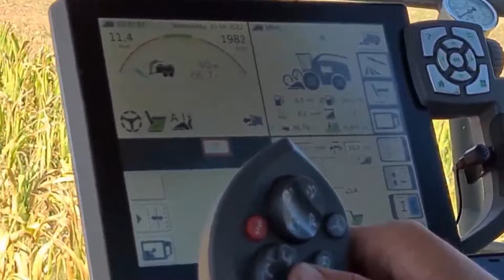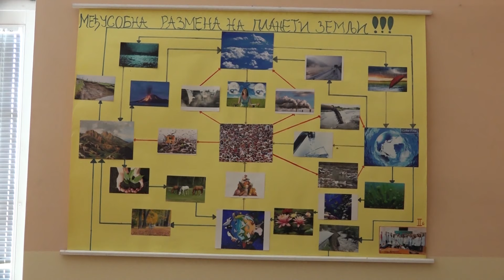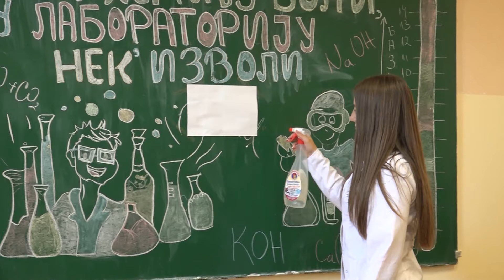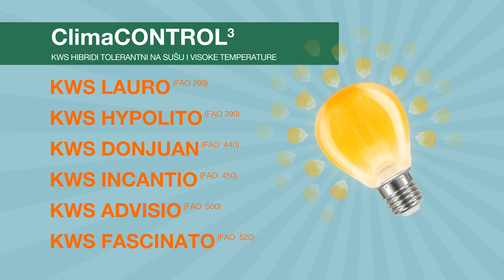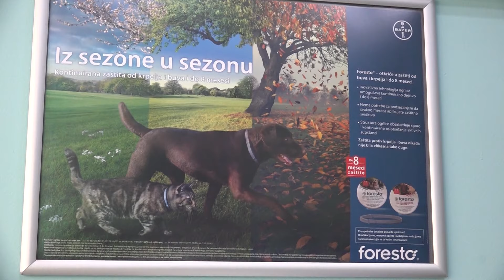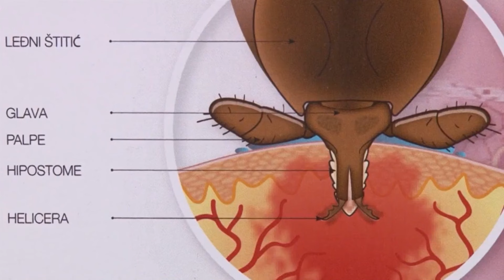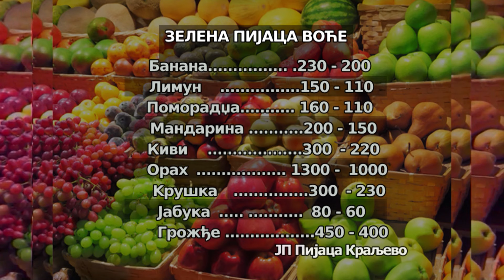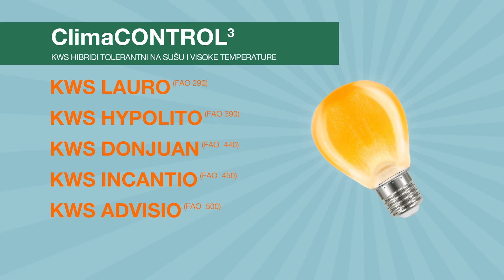Emisija Naše selo 6. maj 2024. godine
Poljoprivredna škola u Kraljevu vas čeka sa novim zanimanjima, Krompir u opasnosti od plamenjače, Najskuplja krava na svetu vredi milione, Nov pravilnik prilikom transporta životinja šta činiti, Krpelji- preventiva ispred lečenja, Stočarstvo -Antibiotici u veterini moraju se primeniti adekvatno u kontrolisano, Borovnica preporuka u fazi cvetanja i kiše-24, Vesti iz zaštite bilja za ovu nedelju, Zova biljka zdravlja ,Vesti iz sveta poljoprivrede.